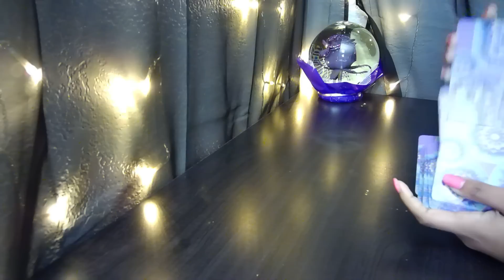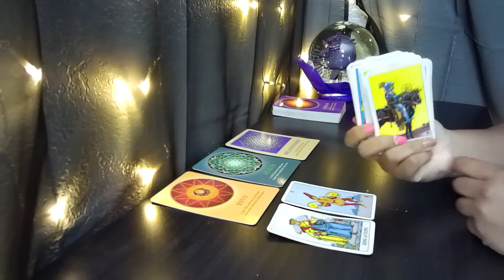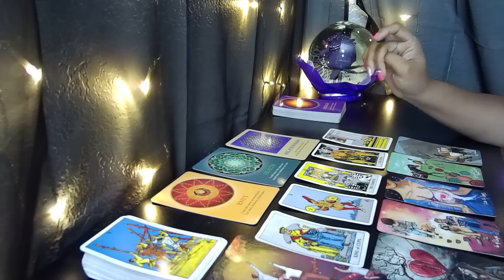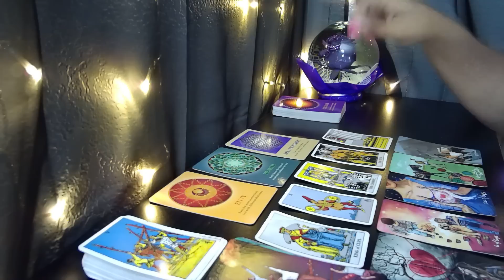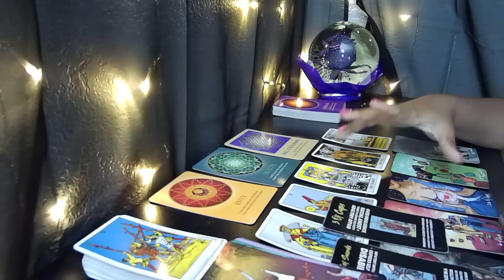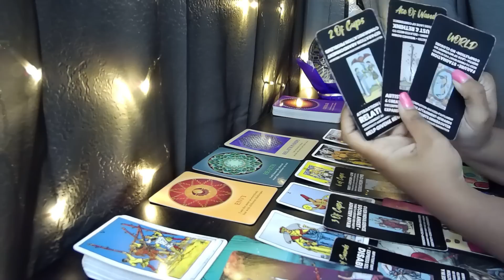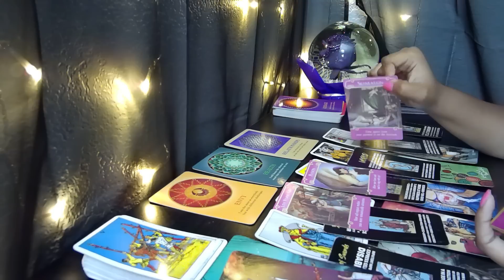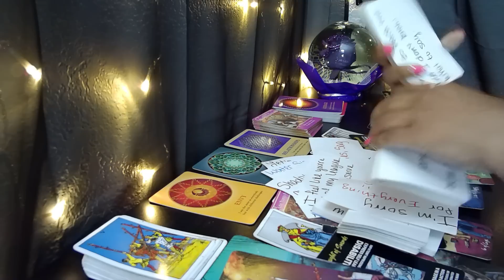GEMINI♊THEY'RE JEALOUS!😬 DESIRES YOUR ATTENTION😈😩 Tarot Reading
To Register for the Live Tarot class or to book a reading or consult yourself.